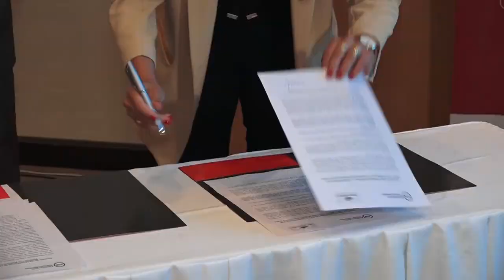LEY DE TRIBUTO MUNICIPAL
Un gran avance en la homogeneidad tributaria.